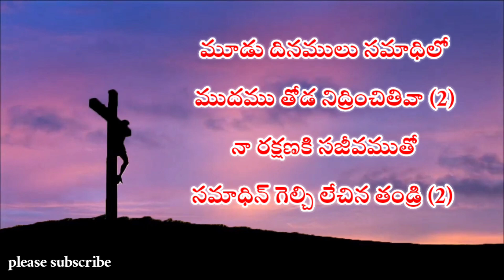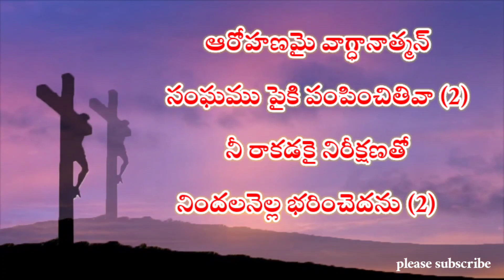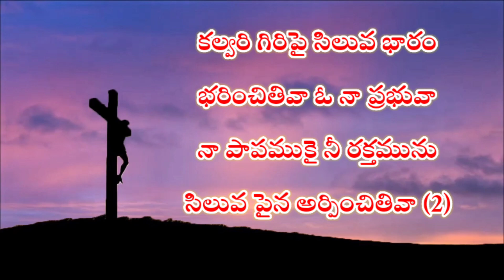Telugu Christian songs/Jesus songs/worship songs/Lent days songs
grace telugu bible verses
daily promise
telugu bible verses
Today's promise
God's songs in telugu
Worship songs in telugu
Lent days songs in telugu
bible reading
grace telugu bible verses by mandrugrace
gracetelugubibleverses
Bible quiz

telugu worship songs
telugu gospel songs
telugu christian hit songs